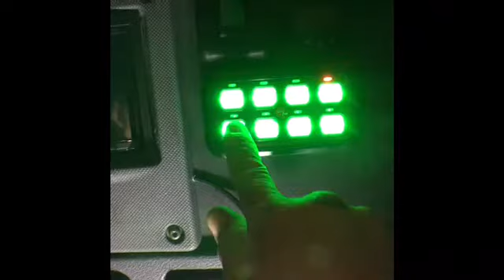Semi Big Rigg Custom Lighting (Phase 1)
LED Lighting and Custom front DRL signals